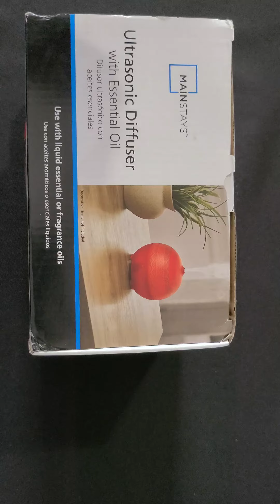Mainstays Diffuser Red Holiday set